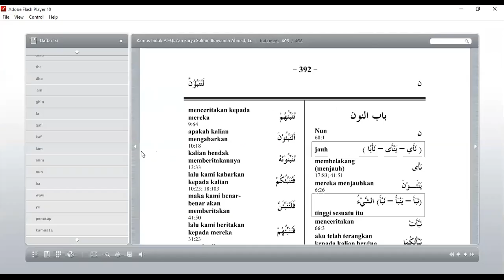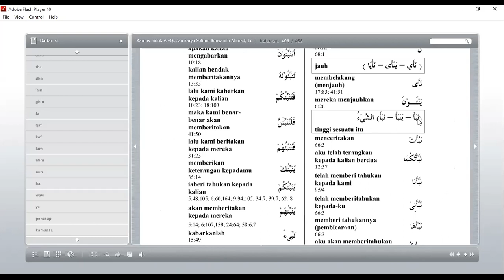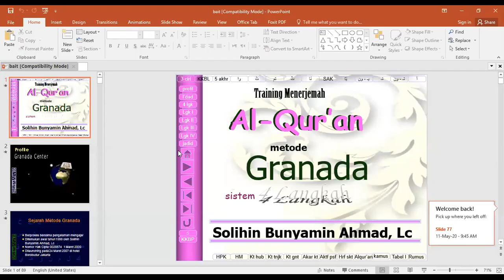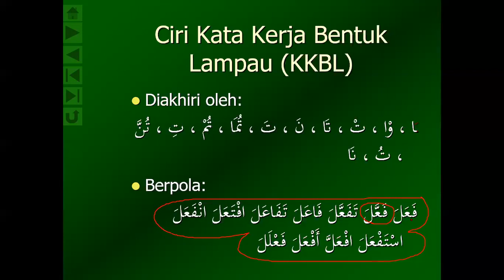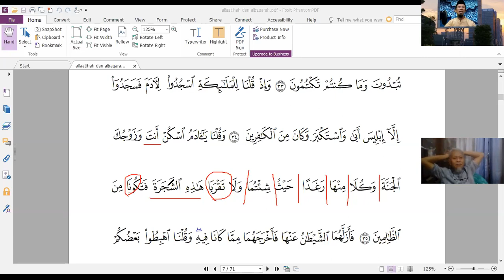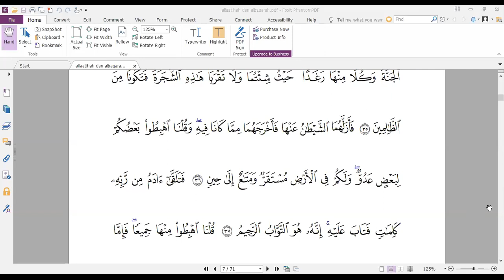Praktek Menerjemah Al-Quram Metode Granada Q.S. Al-Baqarah : 29-35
bersama : Solihin Bunyamin ahmad, Lc, M.Ag

Donasi dakwah;
Bank BNI SYARIAH  , account number 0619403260, Name: Solihin.